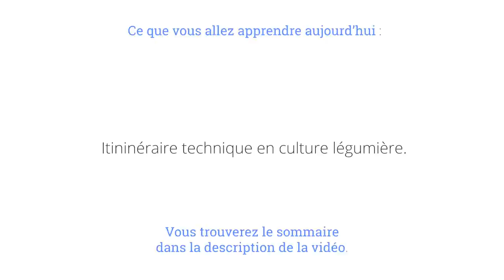Itinéraires techniques en culture légumière, par Arthur Buresi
12 novembre 2020 : Atelier sur les itinéraires techniques après couvert, en culture légumière avec Arthur Buresi.
Retrouvez l’intégralité de son intervention dans cette vidéo. Besoin de plus d’informations ?

🌱 Contactez directement de CDA pour participer à une formation ou bénéficier d’un accompagnement adapté à vos problématiques
🌱 Mettez en place une stratégie de communication complète pour valoriser votre savoir-faire avec JBK Agricomm